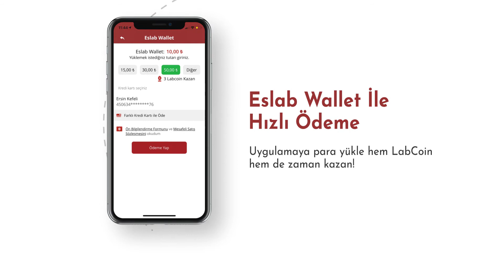Espressolab Mobil Uygulamasını İndir, Ayrıcalıkları Kaçırma!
Nitelikli kahve deneyimini cebine taşıdık. ☕️📲 Eşsiz kahvelerimizi artık dilediğin yerden daha hızlı sipariş verebilir ve tek tıkla ödeyebilirsin.

Peki neler var?⬇️

15 LabCoin puan biriktir, hediye içeceğini kap!✅

Espressolab Mobil Uygulaması üzerinden yapacağın alışverişlerde LabCoin puan biriktirebilir, biriktirdiğin LabCoin puanlarla hediye içecek alabilirsin.

Temas Yok Hijyen Çok!✅

Mağazada QR kod ile hızlı ve pratik şekilde ödemeni yapara, kasada beklemeden kolay alışveriş yapabilirsin.

Kahveni Gel-Al!✅

Dilediğin Espressolab mağazasından 55 dakika ve 5 dakika seçenekleri arasında istediğin zaman aralığını seçerek telefonundan kolayca sipariş verebilir ve kasada sıraya girmeden mağazada bar sonunda kahveni alabilirsin.

TL Yükle LabCoin Puan Kazan!✅

Mobil Cüzdanına önceden TL yükleyerek hediye LabCoin puan kazanabilir ve biriktirdiğin LabCoin’ler ile hediye içecek alabilirsin.